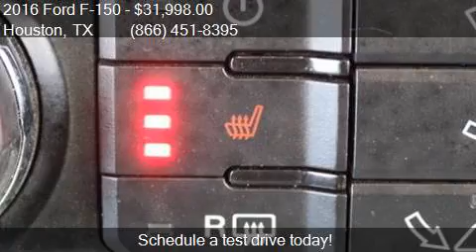2016 Ford F-150 XLT for sale in Houston, TX 77598 at Texas A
This 2016 Ford F-150 XLT is for sale in Houston, TX 77598 at Texas Auto South.

Engine: 5.0L V8
Transmission: Automatic 6-Speed
Color: Oxford White
Mileage: 22553
Contact Texas Auto South 16200 Hwy 3 Houston, TX 77598 to test drive this 2016 Ford F-150 XLT today.